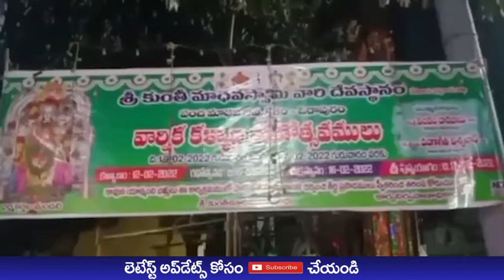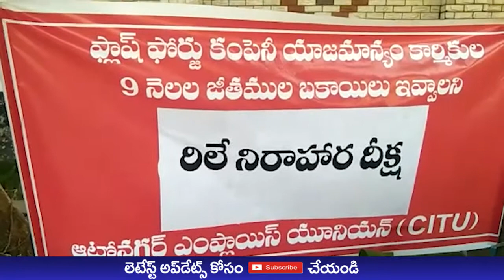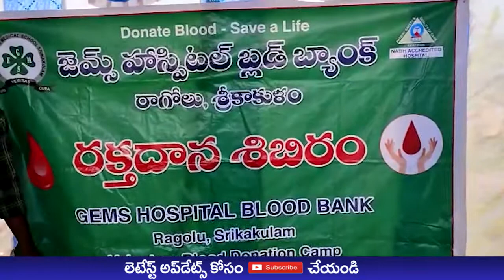JL TV NEWS //NEWS BULLETIN 16-02-2022